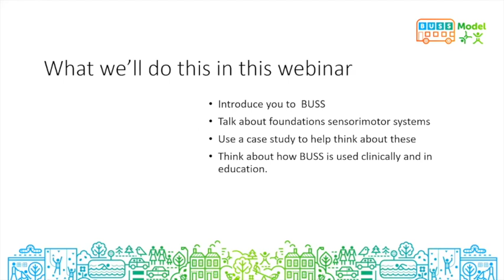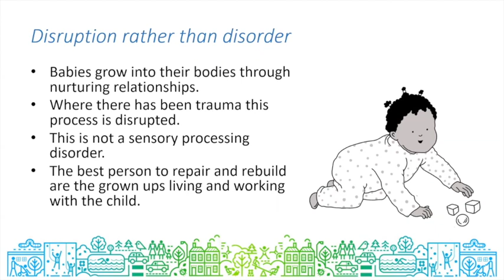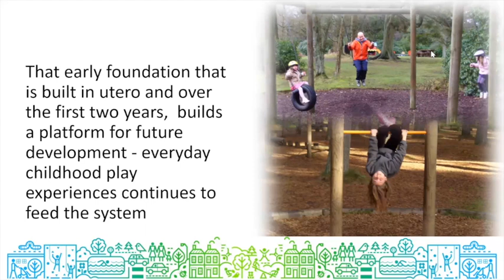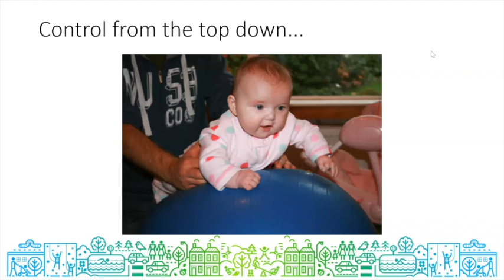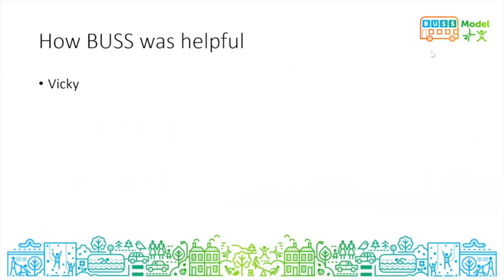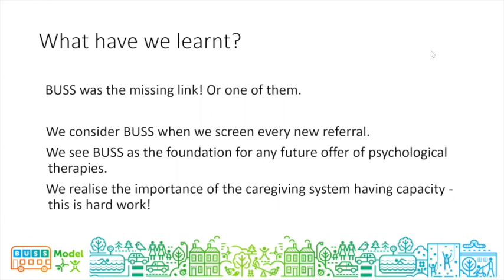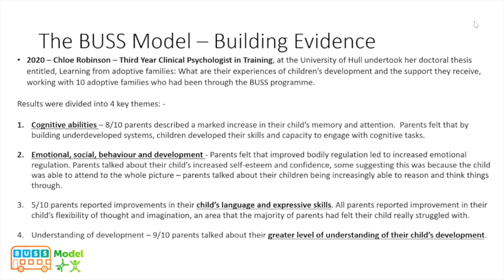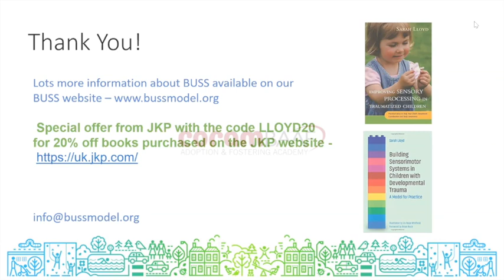Introduction to the BUSS model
Author of the BUSS (Building Underdeveloped Sensorimotor Systems) Model, Sarah Lloyd, and a BUSS parent mentor share their experiences of helping children who are adopted, in foster or kinship care, repair underdeveloped sensorimotor systems through various games and activities.